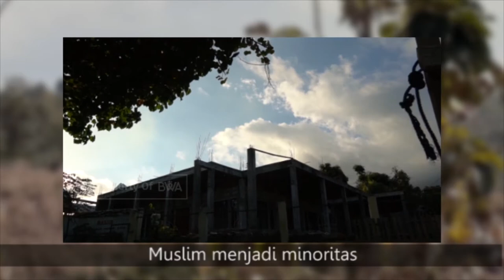YA ALLAH, INILAH PERJUANGAN WARGA TOLONGGERU PEROLEH AIR BERSIH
Simak perjuangan warga Dusun Tolonggeru NTB peroleh air bersih! Demi air bersih, mereka harus rela berjalan berkilo-kilo meter.

Untuk memperoleh air bersih untuk kebutuhan sehari-hari, warga harus berjalan berkilo-kilo meter menuju sumber air Sumber Parigi yang berlokasi di atas Gunung Donggo Mboha.

Pada awal pembangunan sarana air bersih oleh LSM CARE, sumber air ini dialirkan melalui pipa utama ke bak induk di kaki gunung. Kemudian air ini dialirkan masuk ke bak-bak penampung air yang tersebar di beberapa lokasi Dusun Tolonggeru.

Sayangnya kini banyak bagian bak penampung yang rusak sehingga debit air yang sampai ke Dusun Tolonggeru sangat kecil. Warga harus berjalan dan antre mengambil air di bak penampungan umum.

Bantuan PAMSIMAS dari Ditjen Cipta Karya Kementerian PUPR belum sepenuhnya mengentaskan krisis air bersih di Tolonggeru.

Warga harus membayar jasa pemasangan sebesar 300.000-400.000 Rupiah dan belum termasuk membayar tagihan.

Rencananya BWA akan membangun pipanisasi baru dan memperbaiki jaringan pipa yang sudah ada di Sumber Parigi agar warga tak usah susah payah menuju sumber air.

Sahabat Wakaf, kita bantu warga Tolonggeru untuk mudah peroleh air bersih dengan berwakaf di link berikut ini:
atau transfer ke rekening berikut

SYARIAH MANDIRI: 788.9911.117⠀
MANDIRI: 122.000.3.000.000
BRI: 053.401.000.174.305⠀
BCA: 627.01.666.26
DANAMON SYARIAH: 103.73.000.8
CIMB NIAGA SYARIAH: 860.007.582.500